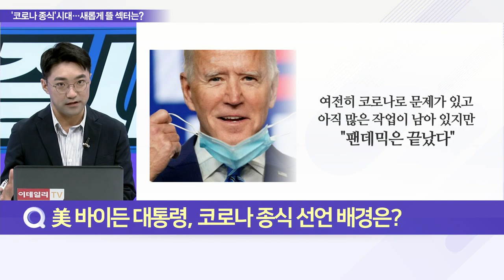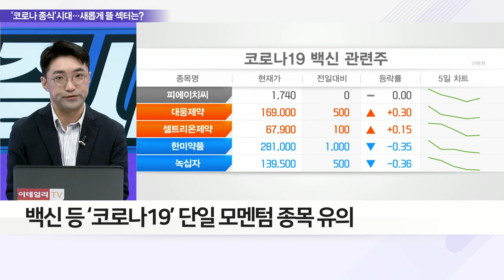美 “코로나 끝”… 관련 수혜주 수명도 저물까_이슈 파워 (20220920)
Q. 美 바이든 대통령, 코로나 종식 선언 배경은?
Q. 엔데믹 기대에 코로나19 수혜주 변동성 커졌나?
Q. 미·중 갈등 또 격화, 무력 충돌 가능성은?